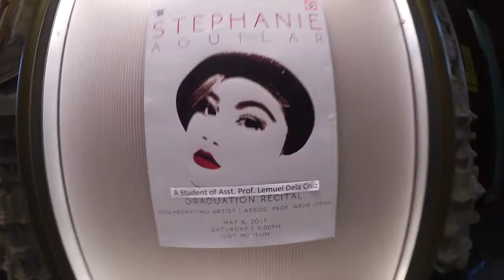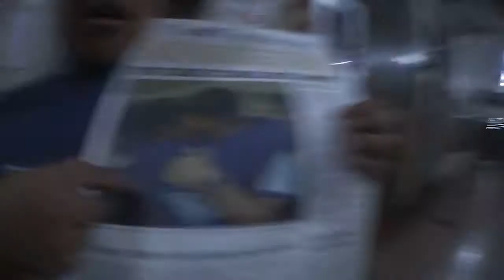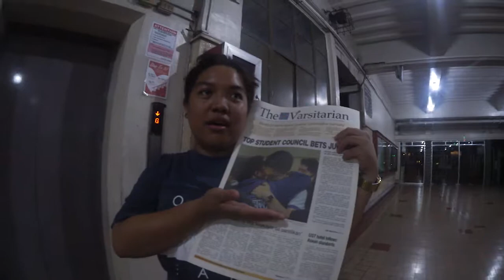How to make friends | TTV#26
TTV#26 : Learning how to make friends  |
 tinaytv

Hey sunshines! Welcome back to another crazy vlog
I Decided to visit my good friends in music and watch a graduation recital. I hope you guys enjoy this vlog courtesy of my friend Alec Anyways!

PEACEOUT!

Previous Vlog :

Be Part of the itsmiswhitetv Pamilya/Familia

S N A P C H A T : itmisswhitexx

—FAQ:
Adobe Premiere Pro CS6  & CC

MUSIC USED
(Intro) Cadillac Swag – Instrumental

Send me stuff to be featured on my next video :)